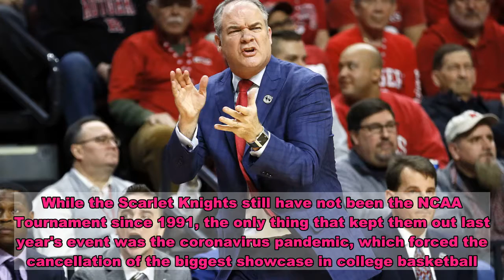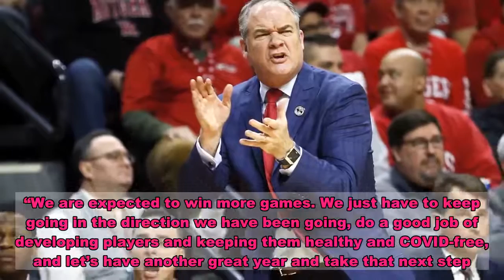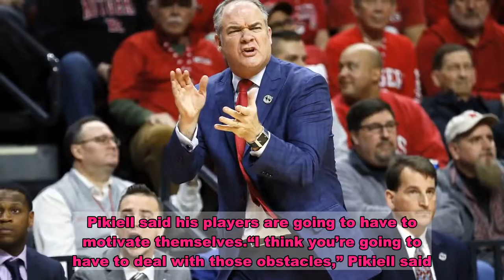Rutgers ranked for 1st time entering season since 1978-79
PISCATAWAY, N.J. (AP) — It's time to stop talking about the postseason drought at Rutgers.While the Scarlet Knights still have not been the NCAA Tournament since 1991, the only thing that kept them out last year's event was the coronavirus pandemic, which forced the cancellation of the biggest showcase in college basketball.That left Rutgers and its fans in disbelief after so many disappointing and bad seasons. Steve Pikiell and his team were less than a week away from receiving a bid when their season ended early. They finished with a 21-11 record, went 11-9 in the very competitive Big Ten Conference and were ranked for the first time in 41 years. They were not rewarded.The positive is that this is expected to be an even better year for Rutgers. With most of their starters back and a talented recruiting class that includes a very tall center, the Scarlet Knights are ranked No. 24 in The Associated Press preseason poll.It's the New Jersey flagship university's first preseason ranking since 1978-79.Pikiell's only disappointment is that last year's seniors didn't get a chance to experience the NCAA Tournament.“I am also telling our players they earned it last year, and this year they expect us to go, but no one is giving us a free pass,” he said. “We are expected to win more games. We just have to keep going in the direction we have been going, do a good job of developing players and keeping them healthy and COVID-free, and let’s have another great year and take that next step.”Rutgers has the personnel.Guard and preseason all-conference selection Geo Baker (10.9 points) and forward Ron Harper Jr. (12.1) head the list of returning players. Also back are Jacob Young (8.5), Montez Mathis (7.4), Myles Johnson (7.8 points, 7.9 rebounds) and Paul Mulcahy (3.7 points).The recruiting class is easily Pikiell's best entering his fifth season. It is led by center Cliff Omoruyi and three other big men — Mawot Mag, Oskar Palmquist and Dean Reiber.At 6-foot-11, Omoruyi was listed as a top-50 recruit and might be the fastest athlete on the team. Combing him in the middle with Johnson should be interesting.There were two key losses. Graduate forward Akwasi Yeboah and senior Shaq Carter finished their eligibility. Swingman Caleb McConnell is taking a medical redshirt because of an injury. Peter Kiss transferred after seeing his playing time diminished.Rutgers was one of the nation's top defensive teams last season. It might be better this year, given its height, length and pressure.“Expectations are just different now, which I just love,” Pikiell said. “They weren't there four years ago, three years ago, two years ago. I am embracing them as part of the journey as we build the program.”HOME COOKINGThe Rutgers Athletic Center is one of the toughest places for an opponent. The Scarlet Knights rode a great season and its crowd last season, posting a 17-1 record at home.With crowds being limited to roughly 150 people under state coronavirus restrictions, the home-cour